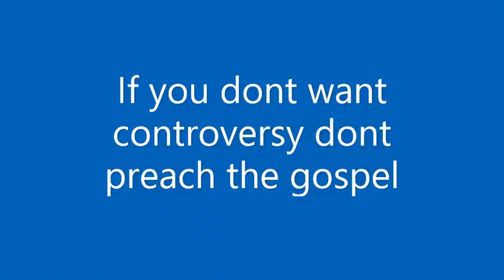If you dont want controversy dont preach the gospel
When you REALLY preach the gospel and walk in it, it will create attention good and bad.